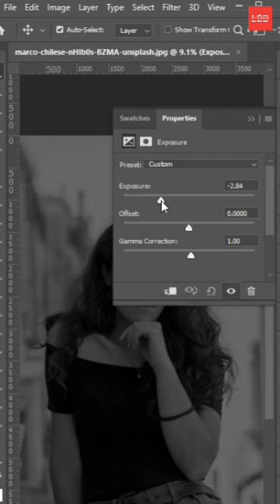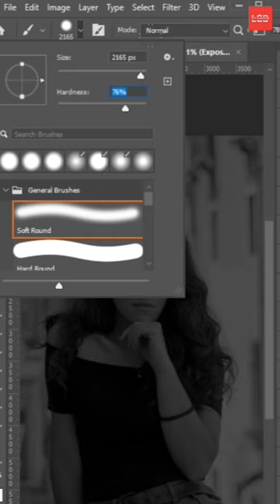Spot light Effect in photoshop